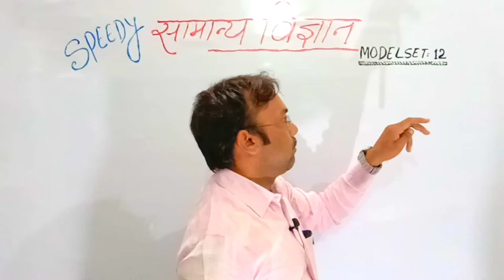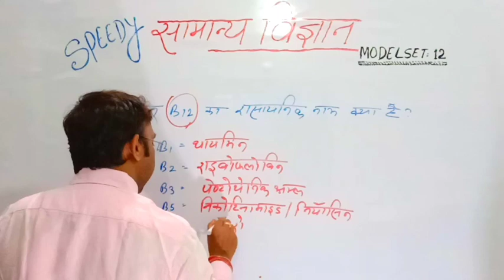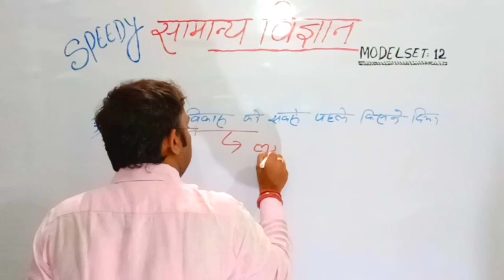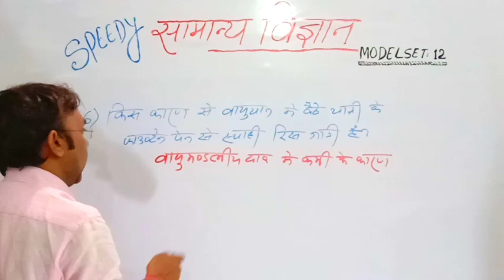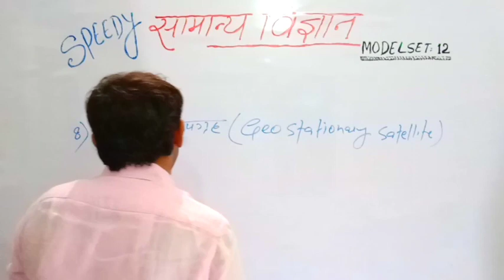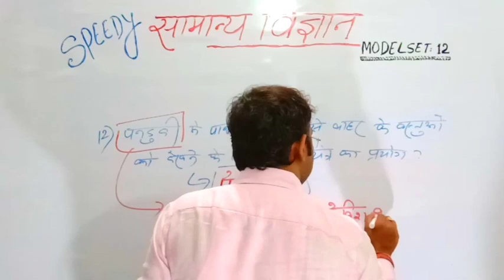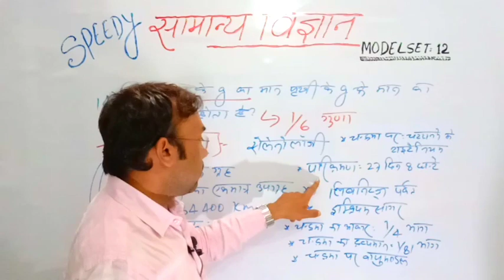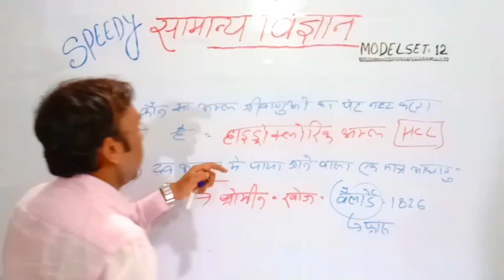NTPC SCIENCE BY AMRENDRA SIR PATNA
1k watching